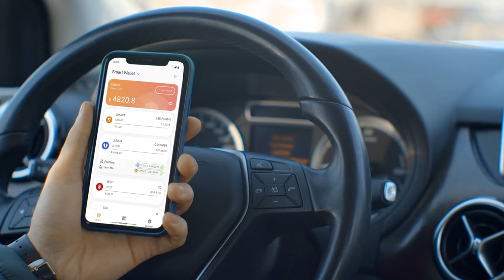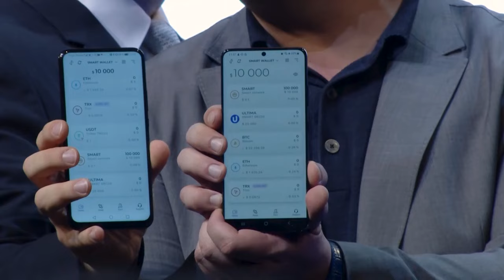मैंने Ultima को क्यों बनाया? एलेक्स रेनहार्ड्ट ने इस सवाल का उत्तर दिया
इस वीडियो में, Ultima के निर्माता एलेक्स रेनहार्ड्ट ने Ultima को बनाने के पीछे की प्रेरणा का विवरण दिया है। आप जानेंगे कि Ultima और इकोसिस्टम के सभी उत्पादों का मुख्य लक्ष्य क्या है।